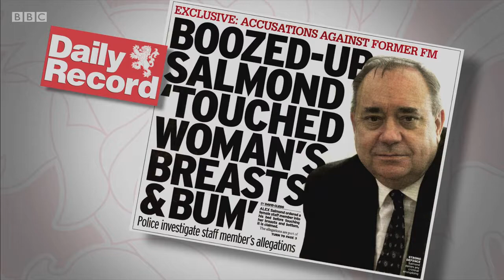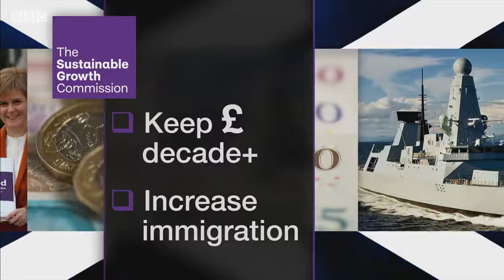Reporting Scotland, Weekend News, 25082018